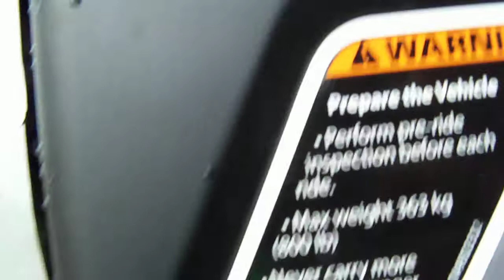CAN-AM COMMANDER LIMITED 2013